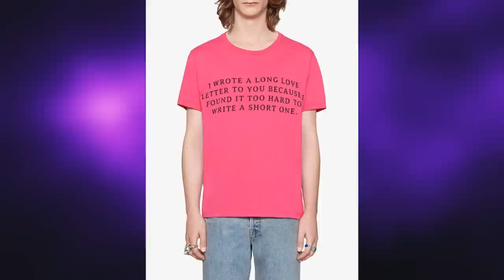DE ÚLTIMO MINUTO JUNGKOOK da un APASIONADO BESO! SUGA llega a la SEMANA DE LA MODA!